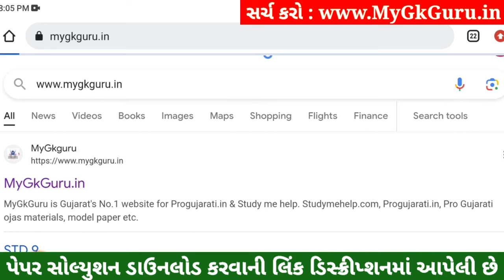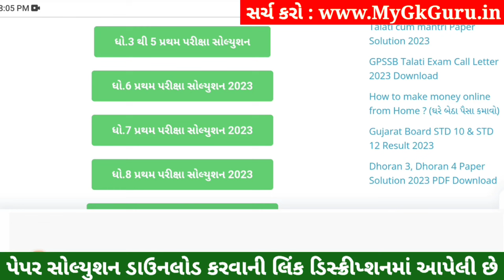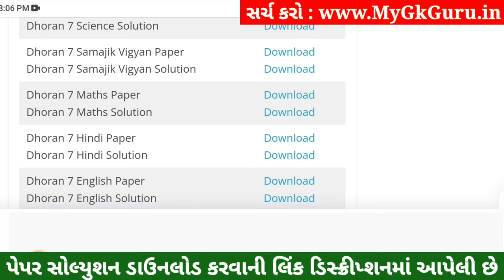💥 Std 7 Maths Paper Solution 2023 80 Marks, Dhoran 7 Ganit Paper Solution 2023 Std 7 Maths, October